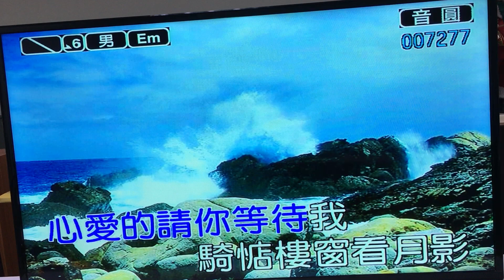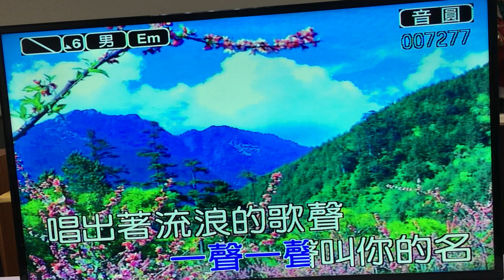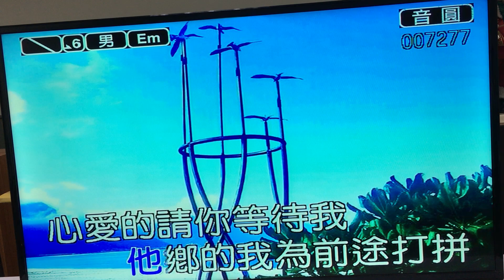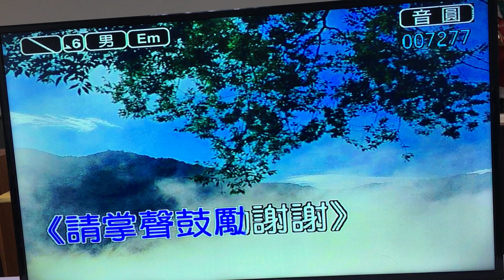523流浪的歌聲7277